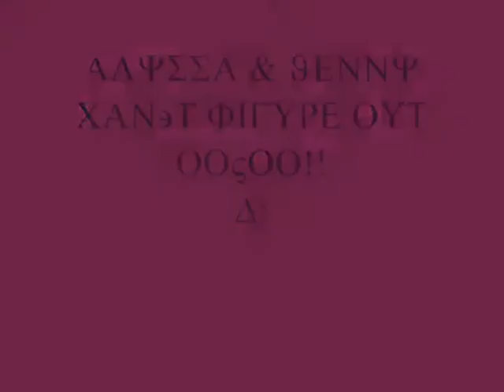ALYSSA && JENNY CAN'T FIGURE OUT OOVOO!